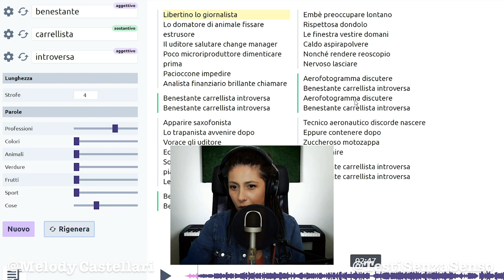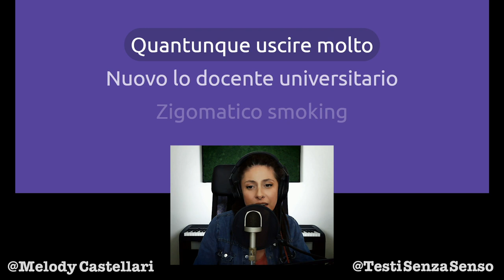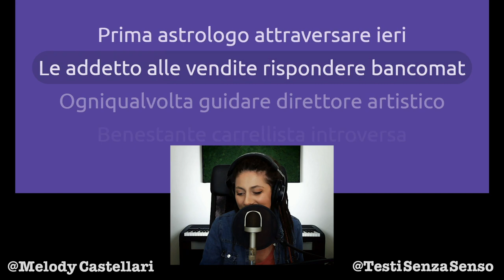Che fatica! Sul finale ho fatto 1000 errori 🤪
Mi sono andati insieme gli occhi e si sono rattrappite le dita, ho fatto un casino di errori su questo pezzo. Però ragazzi, è l'emozione di cantare la storia di un Benestante Carrellista Introversa.

Grazie!